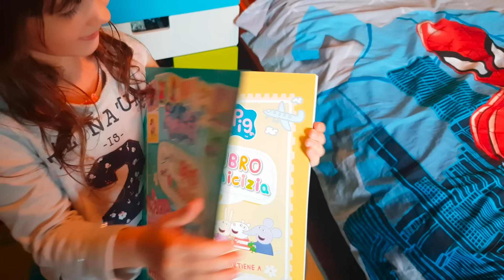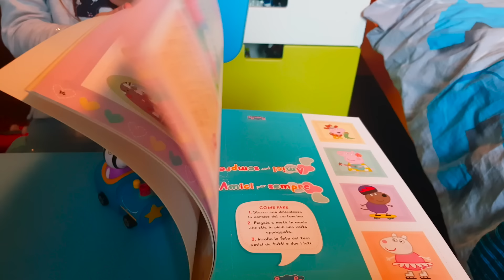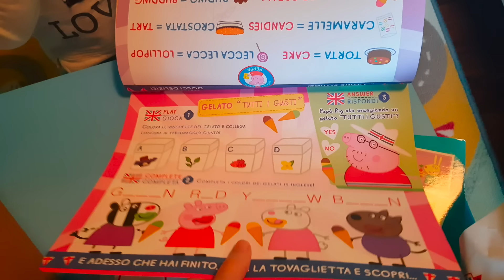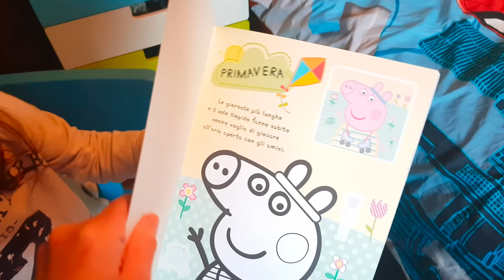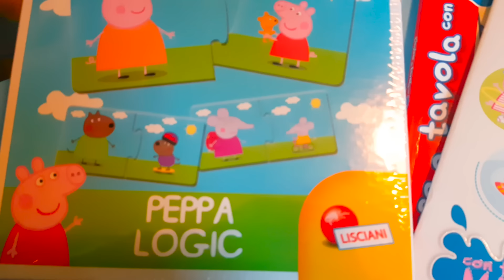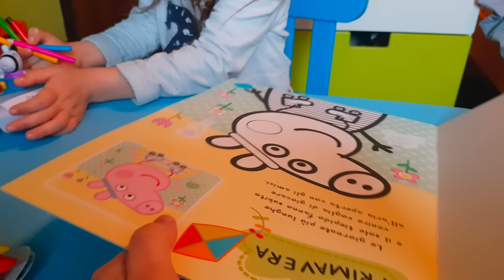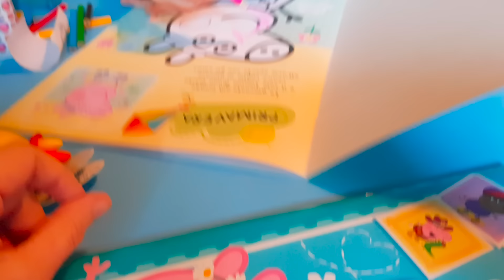PACCO SORPRESA DI PEPPA PIG: uovo di pasqua, giocattoli, libri!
Oggi è arrivata una grande sorpresa per Alyssa, un pacco pieno di gadget a tema Peppa Pig!
Ci siamo divertite un sacco a girare questo video.
Scoprite con noi cosa abbiamo trovato dentro la scatola ^_^

*Il pacco ci è stato mandato in omaggio da GDG, grazie!*